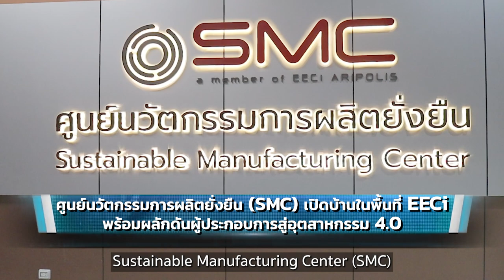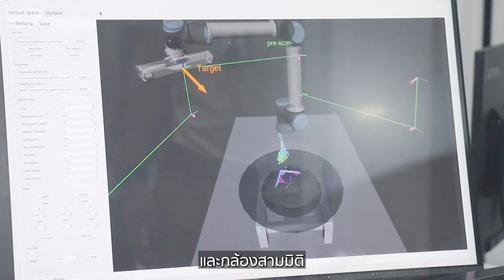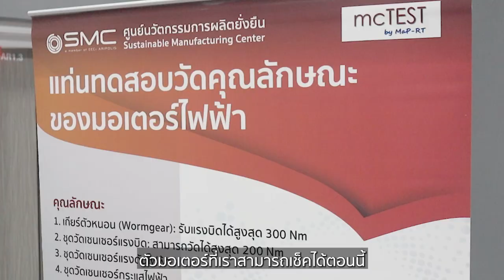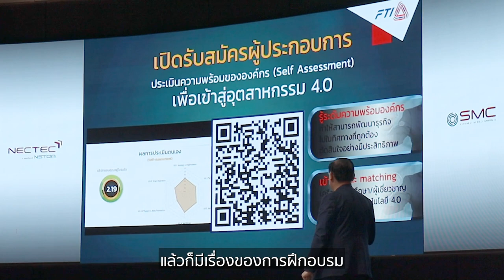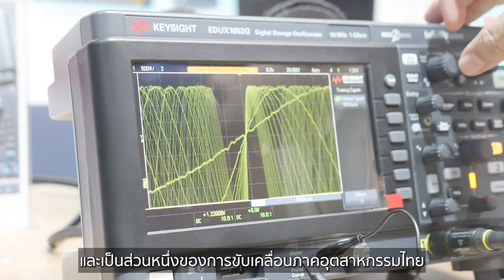ศูนย์นวัตกรรมการผลิตยั่งยืน (SMC) พร้อมผลักดันผู้ประกอบการสู่อุตสาหกรรม 4.0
ศูนย์นวัตกรรมการผลิตยั่งยืน Sustainable Manufacturing Center (SMC) จัดกิจกรรมเปิดบ้าน SMC OPEN HOUSE เป็นครั้งแรกที่เปิดโอกาสให้ผู้ประกอบการภาคการผลิตในอุตสาหกรรมต่างๆ ได้มาเยี่ยมชมการดำเนินงานและบริการของ SMC ในพื้นที่ EECi จ.ระยอง ซึ่งมีเครื่องมือทันสมัยสำหรับสาธิตและทดสอบเทคโนโลยีที่จะช่วยเพิ่มขีดความสามารถในด้านการผลิตให้กับผู้ประกอบการอุตสาหกรรมต่างๆ สามารถนำไปใช้ปรับปรุงกระบวนการผลิตในโรงงาน เพื่อยกระดับสู่การเป็นอุตสาหกรรม 4.0 ในอนาคต

ผู้ที่สนใจบริการของ ศูนย์นวัตกรรมการผลิตยั่งยืน (SMC) สามารถติดตามข้อมูลหรือสอบถามรายละเอียดเพิ่มเติมได้ที่